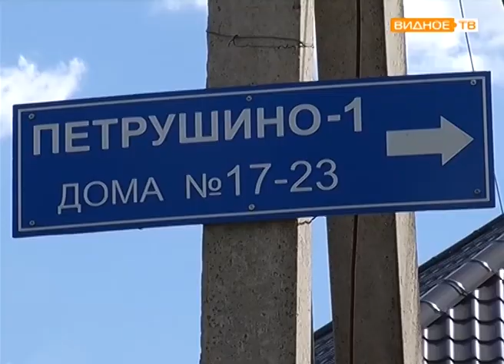"По программе губернатора" - ремонт дорог в Ленинском районе